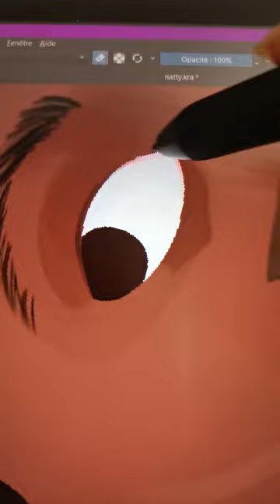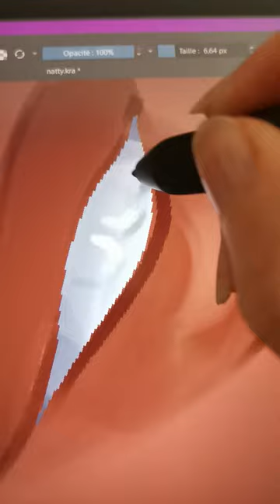Drawing Natty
[Drawing]
Natsai Onai - Hogwarts Legacy

🕒: 1h
🎨: Krita